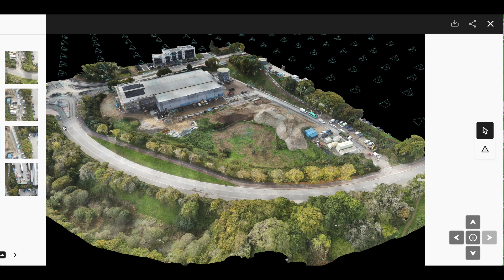DRONE DEPLOY - Compare, Measure, Report